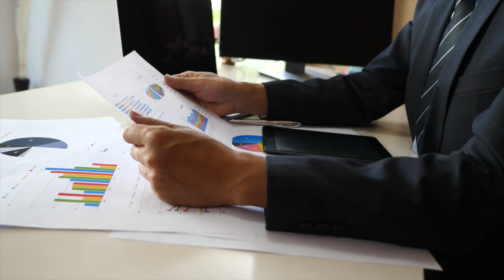Matyas Zaborszky - Too much money?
Transcript:

“How much is too much?” This is a frequent question which startup Founders ask me when we meet. They are facing the reality of raising money for their enterprise, but now comes the moment of truth – what’s the ask? At one end of the scale they are aware that if they raise too little, then the whole future of the business could be at risk. At the other end of the scale, they know that if they set their sights too high then they can also fail. Investors don’t like to see their money being spent on improvements to the lifestyle of the founding team!
The answer of course is budgeting, and that is a process which should begin right from the earliest days of the startup. At the same time as the brilliant ideas for the product or service are being brainstormed, so should the questions be raised about, ‘How do we pay for all this?’ Surprisingly many enterprises leave this question until very late in the development cycle, mainly because in the early stages the team is so excited by the content of their offering. As a result they don’t spend too much time thinking about how it will all be paid for. Big mistake.
So what serious investors are always looking for is the evidence of a well thought-through budgeting process, which can be traced right back to the start of the business. If the figures are there, then it’s an indication that the startup is serious about the money – and investors like people who are serious about how their money is spent!
Do the numbers have to be accurate? Well of course it helps a lot in telling a convincing budgeting story, but most investors recognize that in the earliest days of a business it’s difficult to put a precise figure on the cost of R&D, or Marketing, or IT… or the many other costs which the company will quickly rack up. What is important is that there is a line in the budget for each and every activity that the startup will undertake, and that there is an indication of the timeline for this. For example when I look at a startup’s budget, I don’t just expect to see ‘Marketing’ – I want to see how that breaks down over time: first quarter, second quarter… or Initial phase, marketing to potential investors, marketing to interested media outlets, and so on. It’s all about detail, planning and process.
Now I know these things aren’t so interesting when you’re on fire about how brilliant your new product or service is going to be, but if the money doesn’t get invested to make your dreams come true, then that’s all they are: dreams. Budgeting is one of the surest ways of attracting investors and proving to them that you are every bit as serious as they are about having your business succeed.
So how much is too much? Only you and your advisors will know that, but for sure you need to figure it out, right from the very start of your enterprise. Even if the budget changes over time – and it will – you can track those changes, demonstrating your seriousness and forward planning.
Of course if you’re cruising around in a Lamborghini before you have even raised the Soft Capitalization for your business, then either you don’t need investors… or you have already answered the question, “How much is too much?”